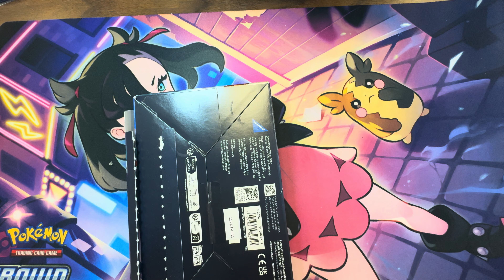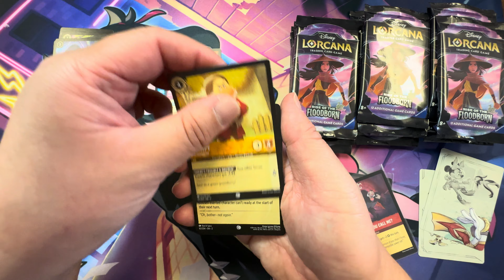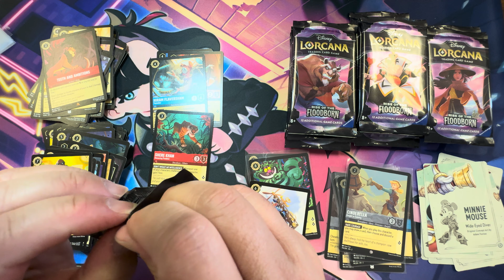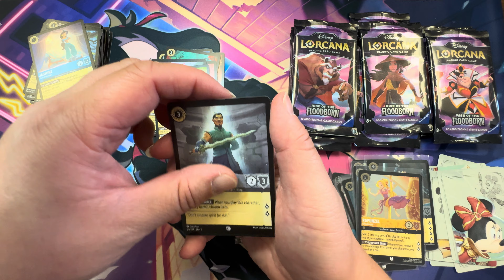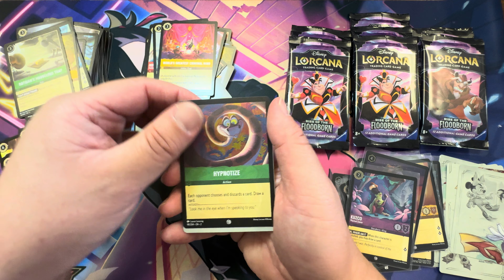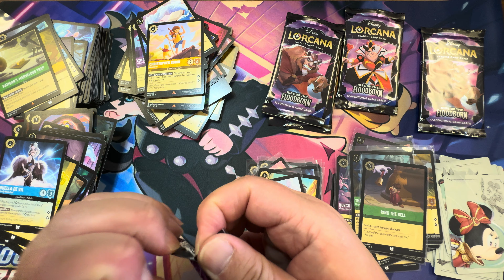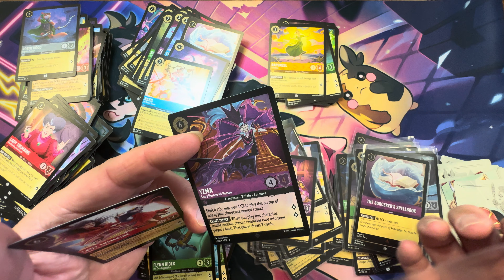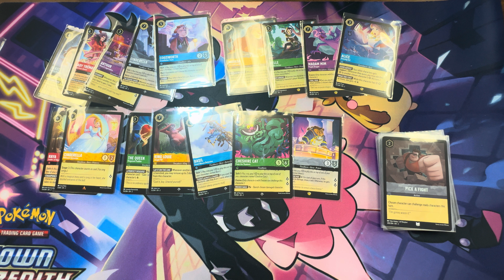More Enchanted Cards?! Opening Disney Lorcana Ride of the Floodborn Booster Box!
Opening some Disney Lorcana Rise of the Floodborn!!!

Check it out! eBay Store

Contact Spencer!

Join Robinhood with my link and we'll both get a free stock 🤝

Hey, have you heard of M1? It's a great platform for investing. I'm using it to manage and automate my money. Use this link today and get $50 when you open and fund a new account